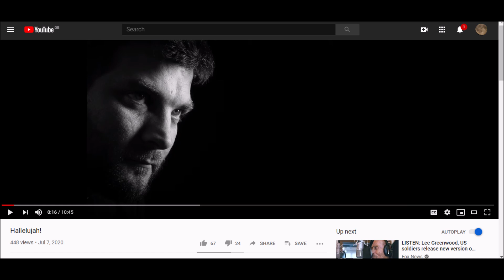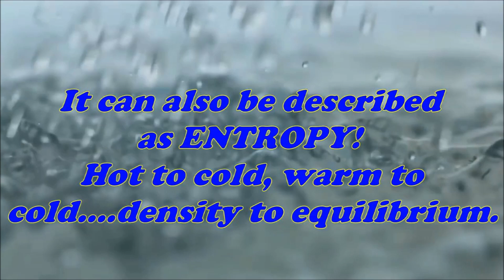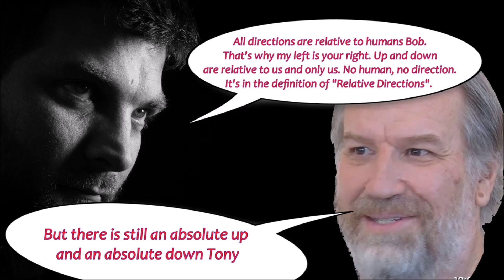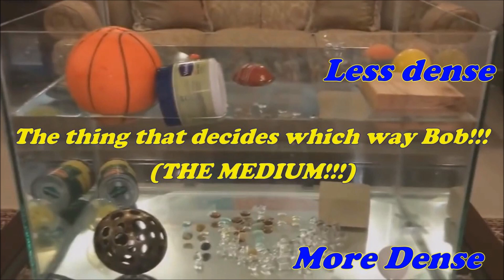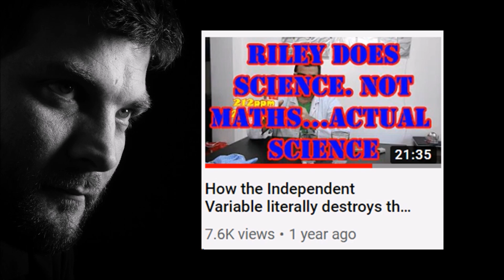Relative Density & Gravity: Riley still doesn't get it.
A Sleeping Warrior video popped up on my feed today & I was not surprised to see that he still doesn't understand why relative density cannot explain why many objects fall to Earth. Here I deal with just a couple of problems with his relative density "explanation".
Here is a link to my other recent video on the subject of gravity.